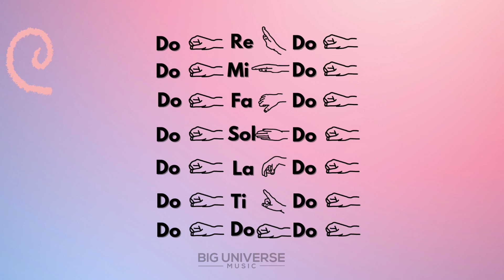Intervals - Vocal Technique Warm Up for Intermediate Singers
Practice all major intervals in all major keys in solfege